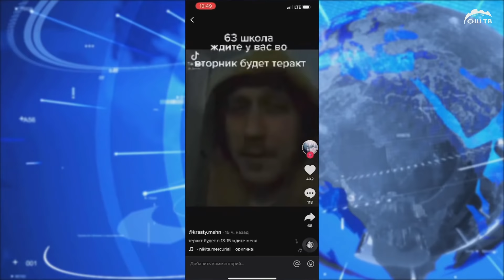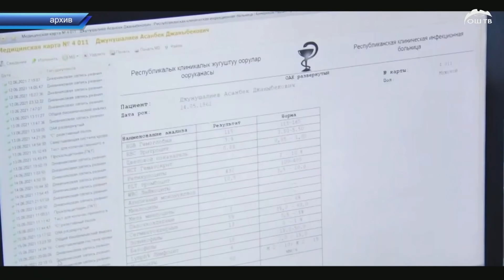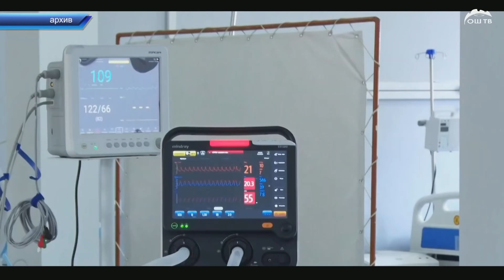КҮНДҮЗГҮ ЖАНЫЛЫКТАР топмтому 25.11.2021